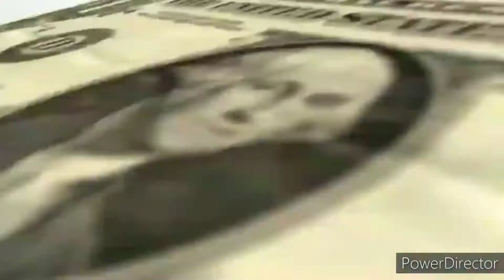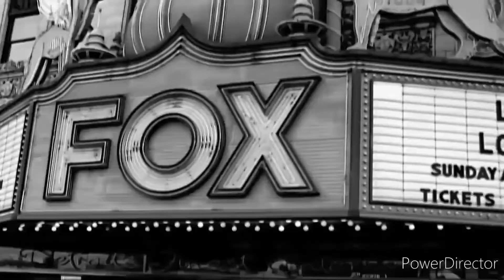D12 Ft Various Artists Good Die Young